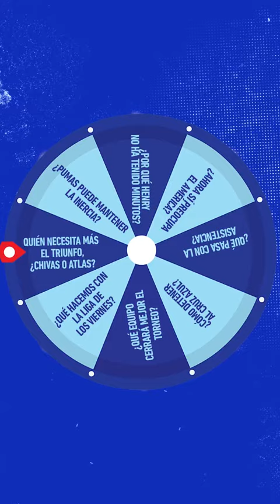🔥 ¡AMÉRICA PERDIÓ CON PUMAS! | El bicampeón sigue dejando dudas, ¿y Chivas? | La Cascarita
¡AMÉRICA PERDIÓ CON PUMAS! 💥😱 El bicampeón sigue dejando dudas. 😬 ¿Y Chivas? 👀

'Sir' John Laguna y Rodolfo Landeros analizan la última jornada de FOXLigaMX en 'La Cascarita'. 👨‍🏫